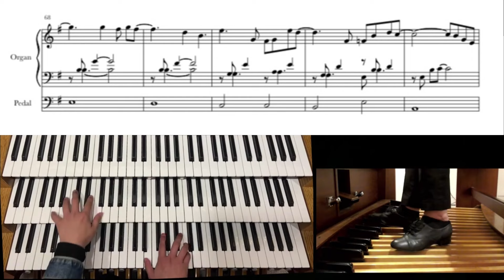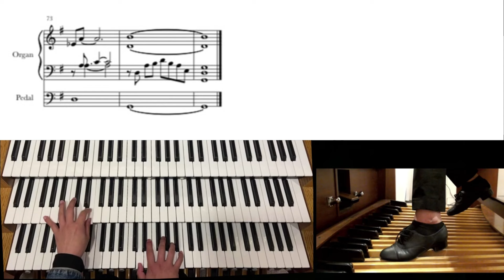[CCM 오르간 전주] 하나님의 사랑 주님의 눈물 | 악보는 잠시후 ,,